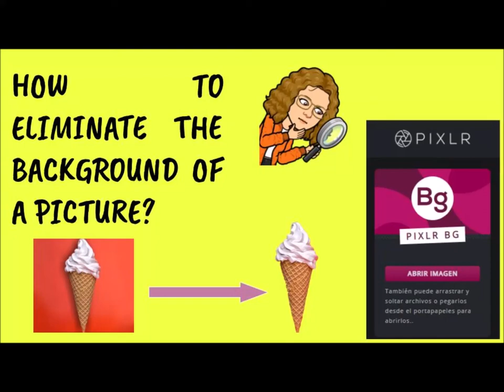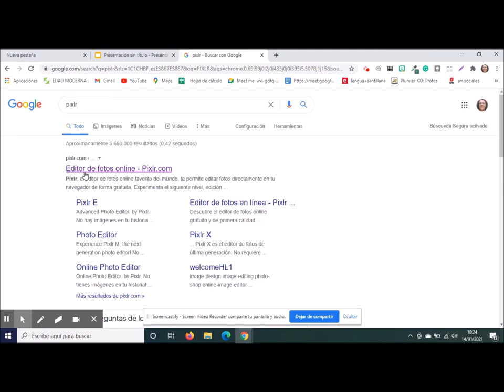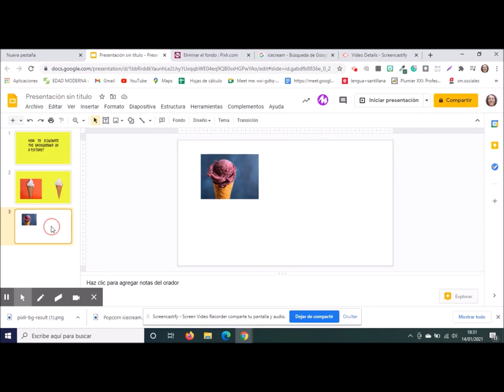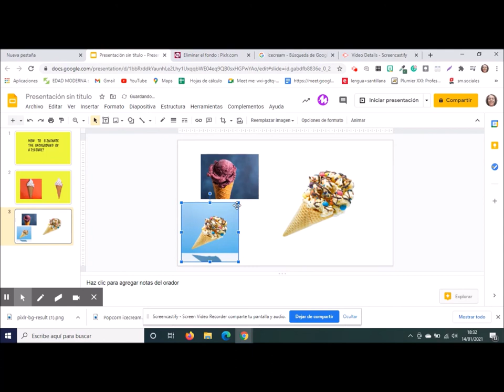Eliminate background from pictures.